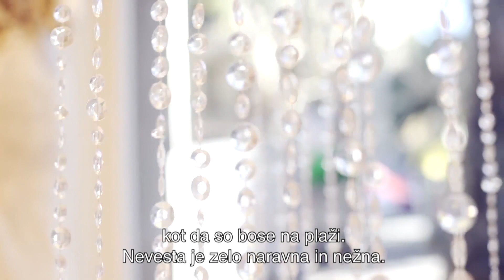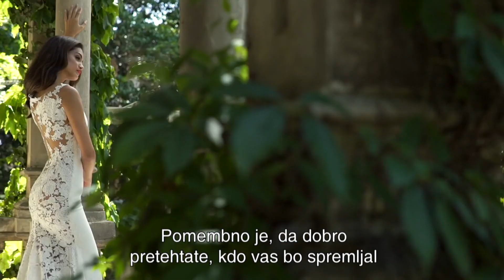V Trst po najlepše poročne in večerne obleke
Ko oblečeš njeno obleko, je tako, da je resnično ne bi nikoli slekel, ko pa prideš v trgovino, sploh ne veš, kaj bi pravzaprav gledal, saj je vse čudovito. Tukaj najdete odličen izbor poročnih in večernih čevljev, tudi take z vrtoglavo peto in polne bleščic, v slogu sodobne Pepelke. Video: E.D.I.T.